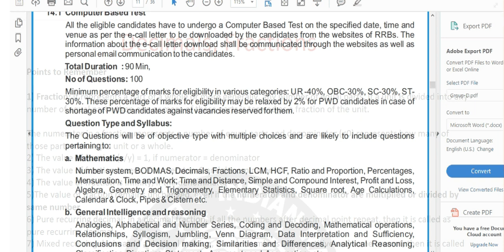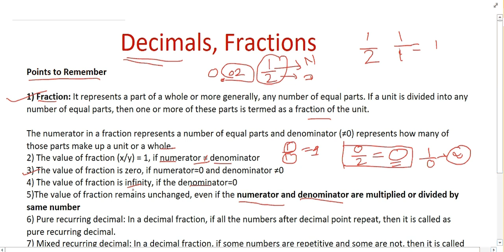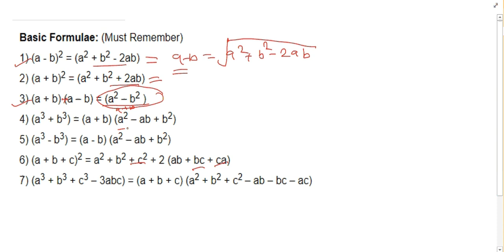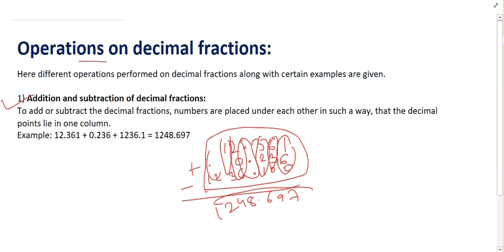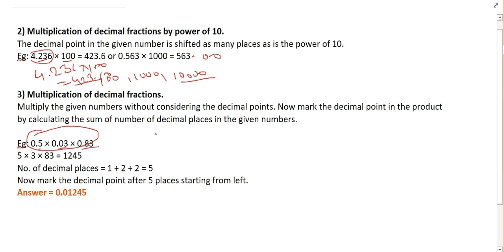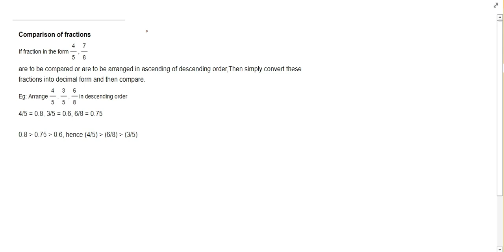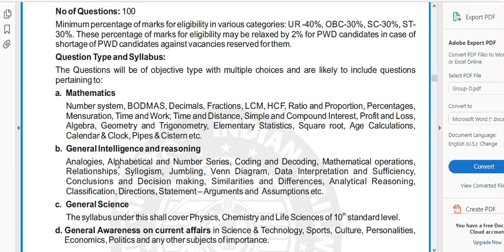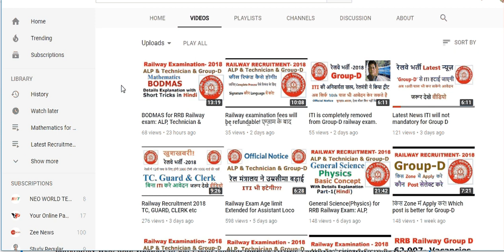Decimals & Fractions for RRB Railway exam: ALP, Technician & Group-D Short Tricks in Hindi part-1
Decimals & Fractions for RRB Railway Exam SSC, IBPS,SBI clerk , PO , SO
1. Basic concept of  Fraction and Decimal
2. Points to Remember for  Fraction and Decimal
3. Basic Formula
4. Operations on decimal fractions
Addition and subtraction of decimal fractions
Multiplication of decimal fractions by power of 10.
Multiplication of decimal fractions.
Division of a decimal fraction
Decimal fraction ÷ Decimal fraction
Comparison of Fraction
Concept of Pure Recurring Decimal